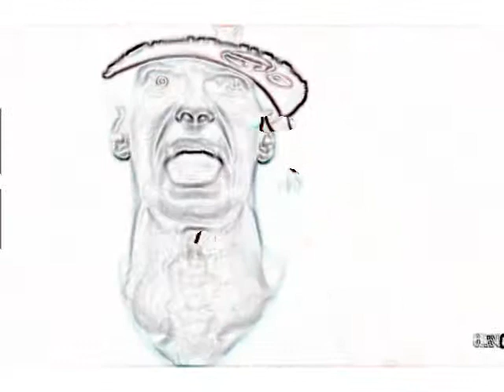Ecsplicit Out 4 Justice